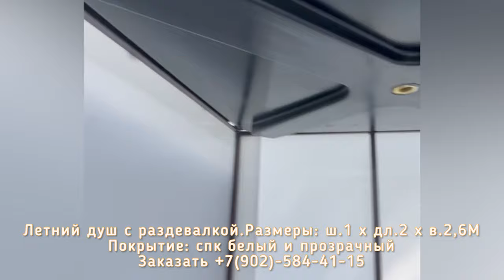ЛЕТНИЙ ДУШ С РАЗДЕВАЛКОЙ МОНТАЖ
Размер и комплектацию можно выбрать на ваш вкус: 1/1/2, 1/1/2,6-3, 1/2/2,6-3.
Ширина 1 метр, длина 1 и 2 метра, высота 2-2,4-2,6-3 метра на выбор.
 Есть модели с крышей и без, с раздевалкой для удобства и без.
Каркас душа состоит из профильной оцинкованной трубы, окраска  полимерно порошковая. Она придает эффектный внешний вид и защищает от коррозии.⠀
Снаружи летний душ покрыт сотовым поликарбонатом толщиной 4 мм:  стены белый, а крыша прозрачный.
В комплекте: при покупке бака + лейка , мыльница, шторка и крючки для одежды. Пол сделан в виде трапика из бруска 30х40.
Чтобы в прохладное время в душе была тёплая вода, можно установить бак с подогревом 150, 200, 250 литров.

Собрать летний душ сможет любой

Получите чистоту, свежесть и удобство на долгое время!
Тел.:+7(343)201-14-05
Выставка конструкций  по адресу:
🏡 Екатеринбург, Климовская 23
Время работы уточняйте.